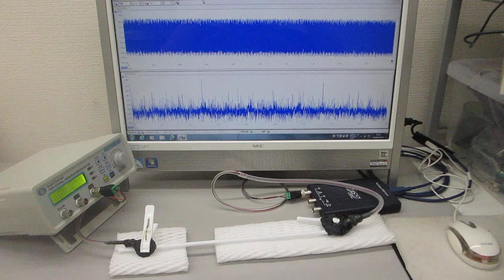オリジナル超音波技術（超音波システム研究所 ultrasonic-labo）